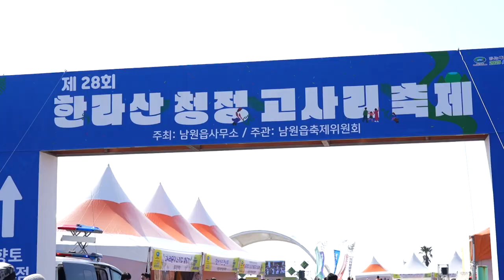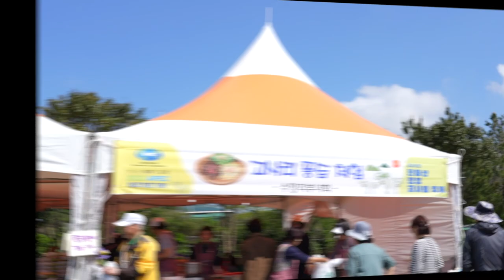제주의 봄을 대표하는 가장 매력적인 축제 현장으로 GOGO~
봄이 오면 산에~ 들에~ 보이는 이것! 혹시 아셨나요?
남녀노소 같이 꺾으면서 즐기기 좋은  이것은
바로 봄의 나물 "고사리"인데요!
고사리도 꺾고 청정고사리 축제도 즐기러 지금 바로 떠나봐요~